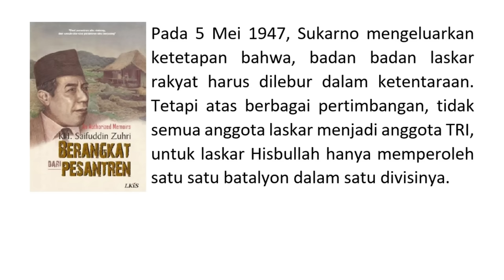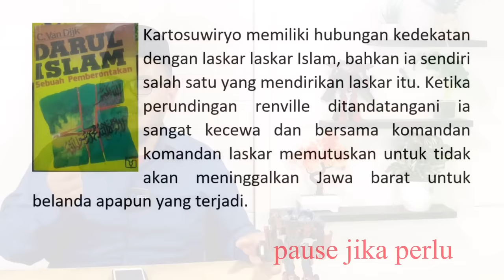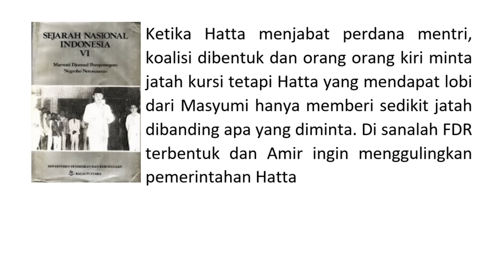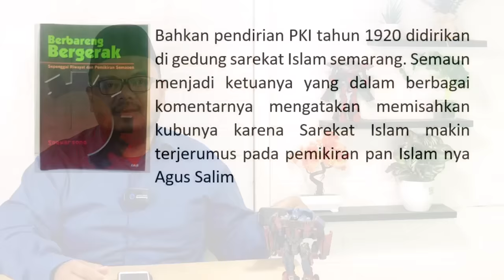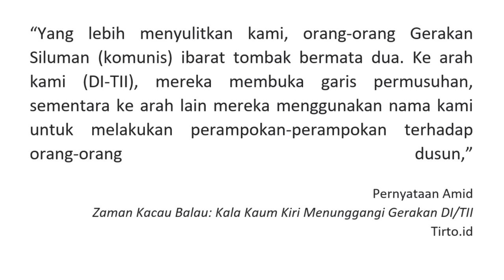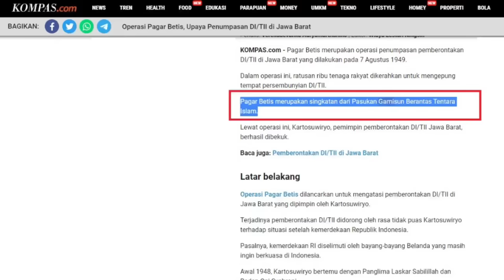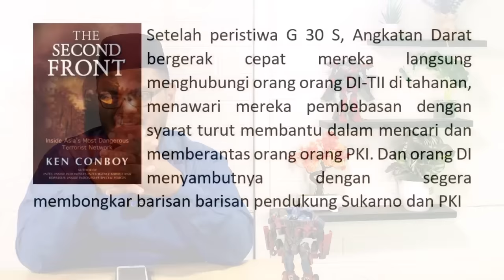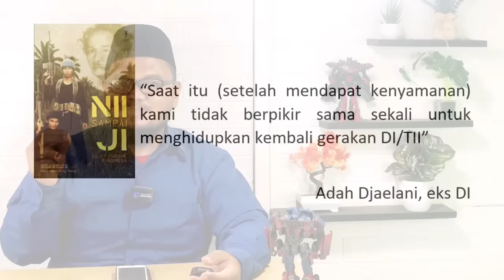EPS 478 | BENARKAH DI/TII DIFITNAH? KARTOSUWIRYO BUKAN PEMBERONTAK?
Saya lupa beberapa sumber bacaan dan kutipan yang seharusnya ada di video ini. yang karenanya saya tambal dengan sumber sumber media.

Sampai hari ini, indonesia masih diributkan oleh isu radikalisme islam dan kebangkitan komunis. Sebenarnya cerita ini sudah bermula sejak awal kemerdekaan dan video ini menjelaskan perseteruan itu